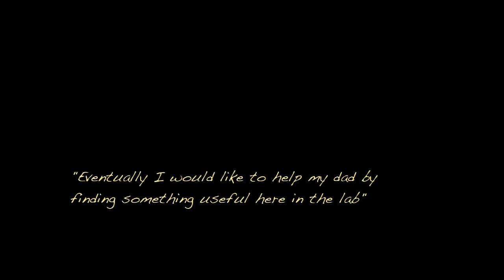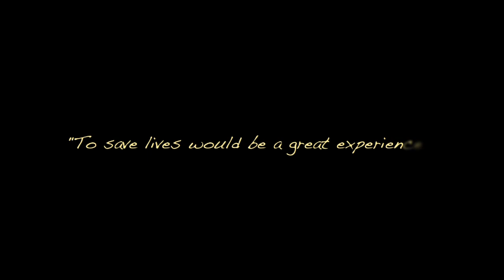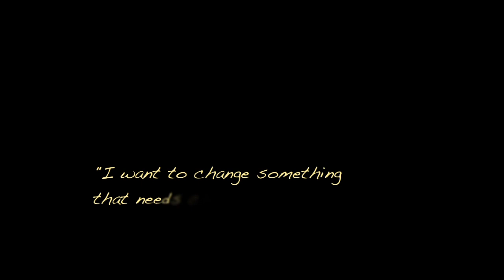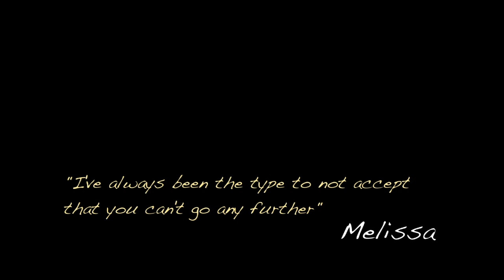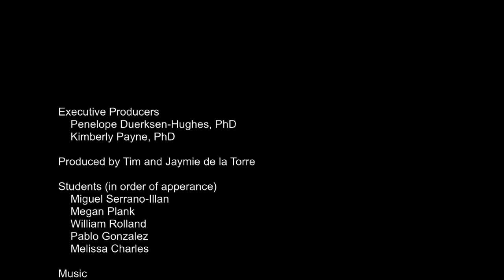Basic Science Student Stories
Five students share their stories and experiences in the Loma Linda University Basic Science program.